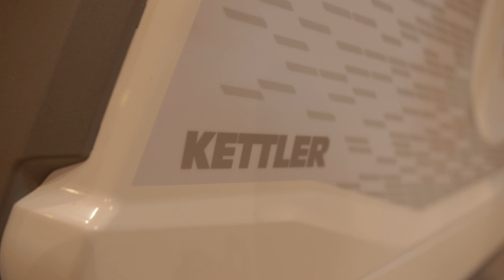6. Türchen - Modehaus Hartke